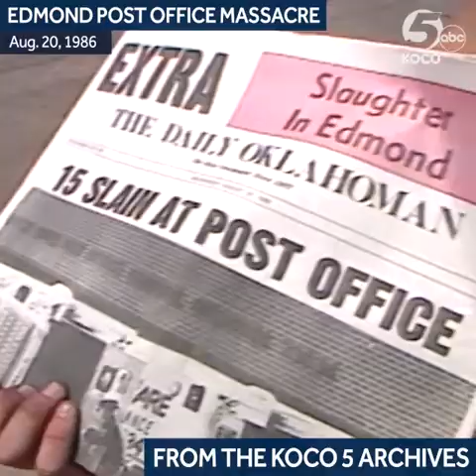From the KOCO 5 Archives: Edmond post office massacre on Aug. 20, 1986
On Aug. 20, 1986, the Edmond post office massacre took place. Fourteen people were killed and six others were injured when a gunman walked inside, locked the doors and started shooting.